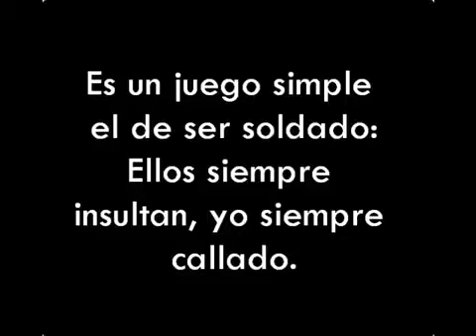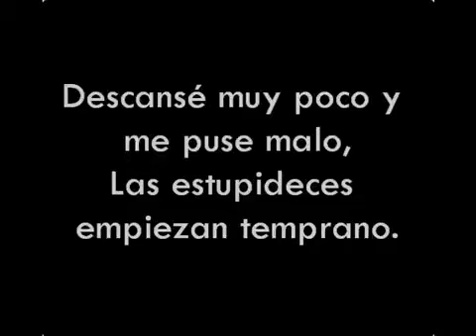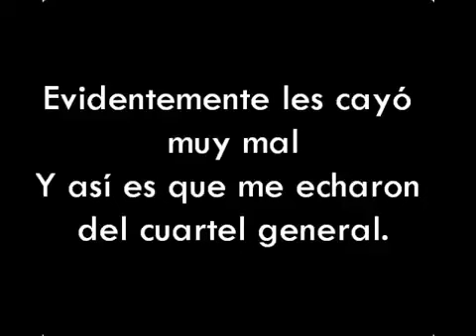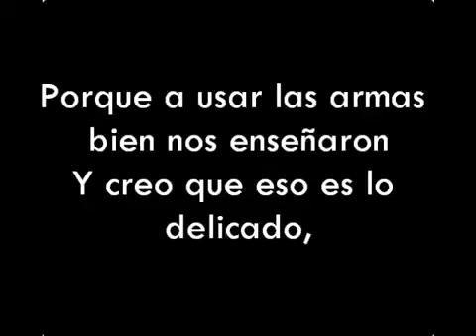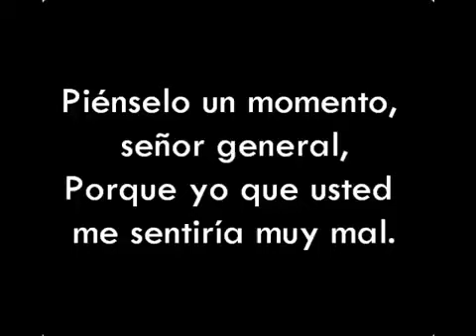Sui Generis - Botas Locas